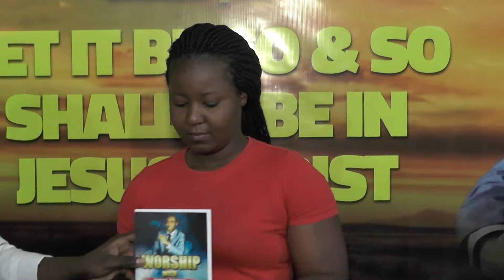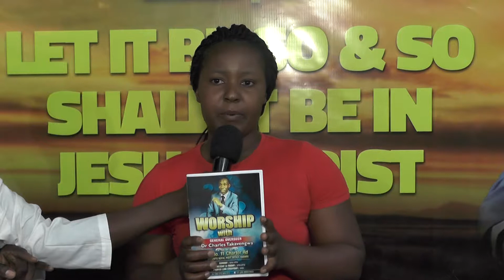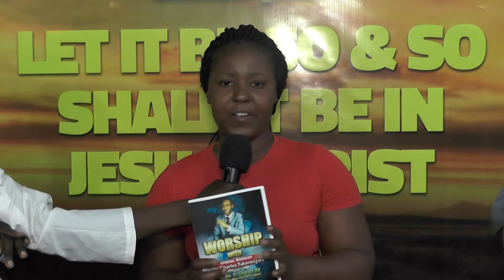DR CHARLES TAKAVENGWA 7 NOV 2017 TESTIMONY 00008